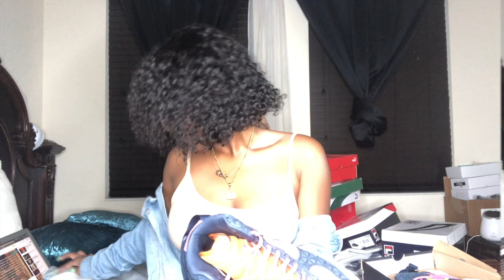My Mini Shoe Collection.